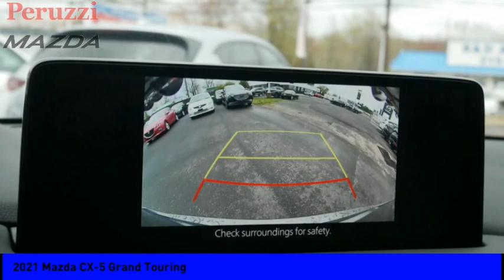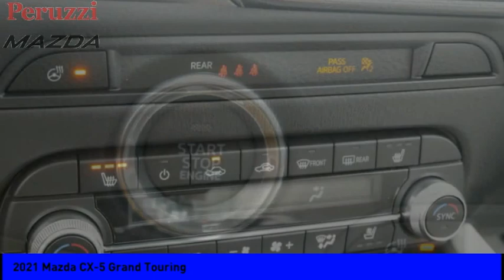2021 Mazda CX-5 Fairless Hills PA 217496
2021 Mazda CX-5 Grand Touring

Peruzzi Mazda
140 Lincoln Highway

Looking for the right vehicle? Today could be your lucky day. this 2021 Mazda CX-5 could be yours.